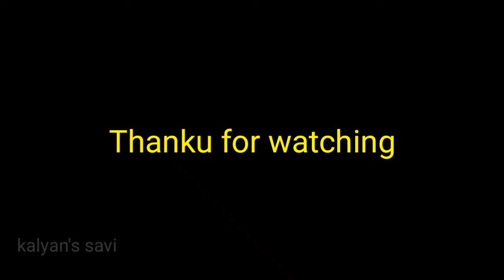திருவிழா மிட்டாய் , சீனி மிட்டாய், கருப்பட்டி மிட்டாய்